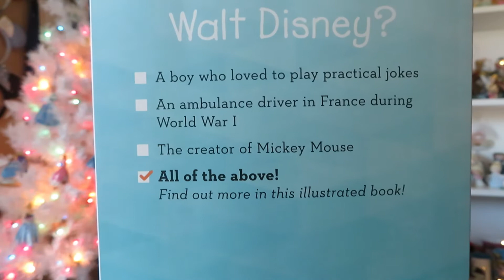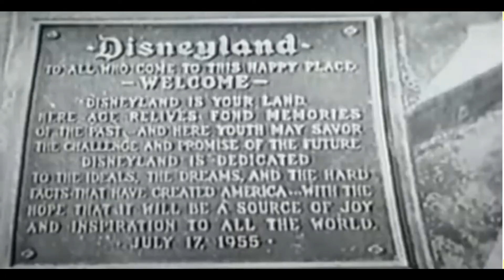A Tribute to Walt - Happy Birthday Walt Disney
Today, December 5th is a special day in the Disney Community. On December 5, 1901 - Walter Elias Disney was born. In honor or Walt, I wanted to create a collaboration as a dedication and tribute to him.
I invited a few friends to participate as well. Be sure to check our their videos.

Participating Channel Links

- Share a fun fact about the Walt, the man himself.
-What do you admire about him?
-How do you relate to him?
-Has he inspired you? In what way?
-Do you have a favorite Walt quote?
-What is your favorite Disney memory?

Let's both earn points towards Disney Gift Cards with Shopkick